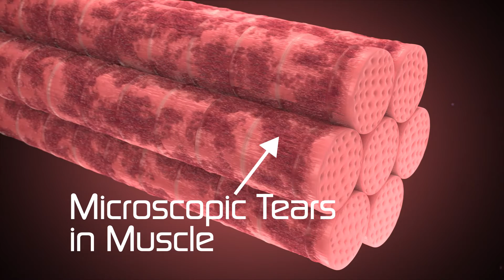MuscleTech Presents - The Science of Performance - Post Work-out Supplmentation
In this episode, Host Shawn Russell talks about the importance of refueling after work-outs.